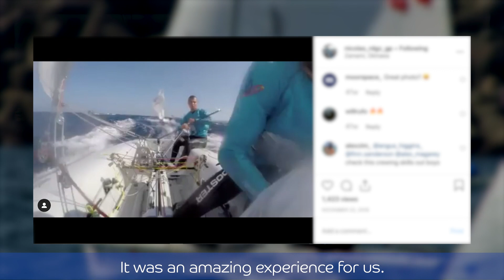Sailing in Enoshima | Hempel World Cup Series Enoshima 2019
Boatpark facilities, Japanese culture and the wild waves of Enoshima! Find out what the sailors think of the Tokyo 2020 Olympic Sailing venue...